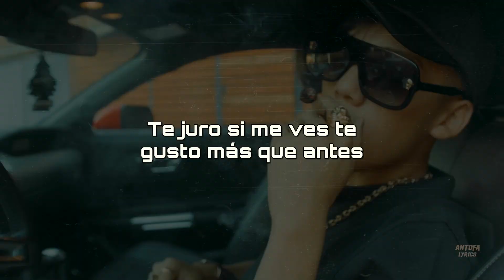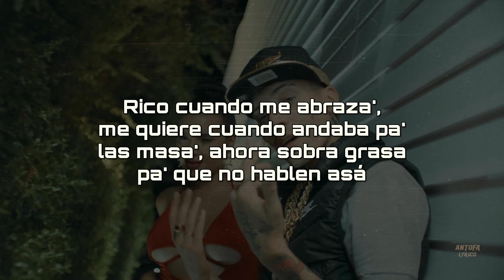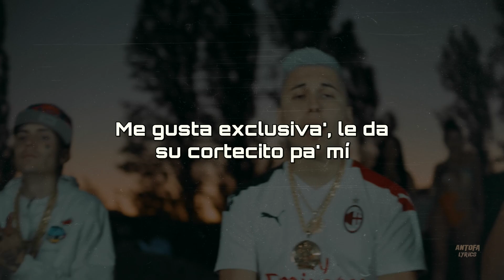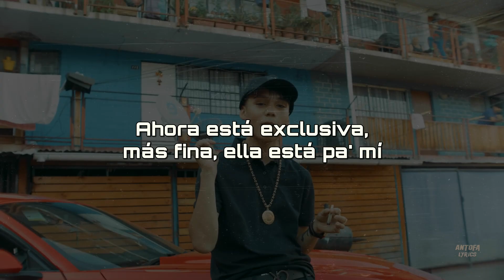Hecha En Cali / LETRA / Yabel x Marcianeke x Jere Klein & Basty Corvalan